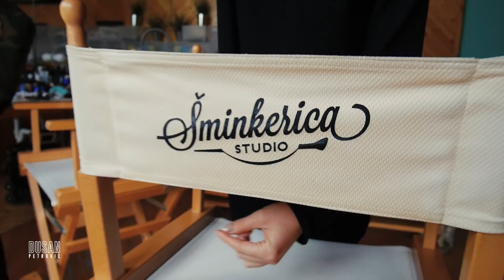VLOGMAS #4 | MALO SMO SE OPUSTILI | DUSAN PETROVIC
VLOGMAS 2017

Hvala na gledanju i vidjamo se sutra !